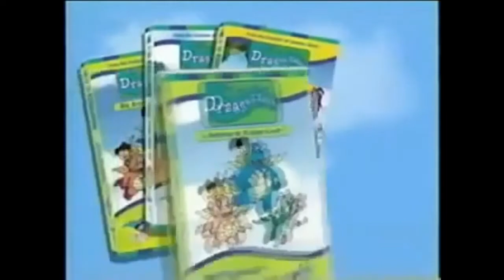Franklin Videos Trailer 2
The biggest episodes on television.